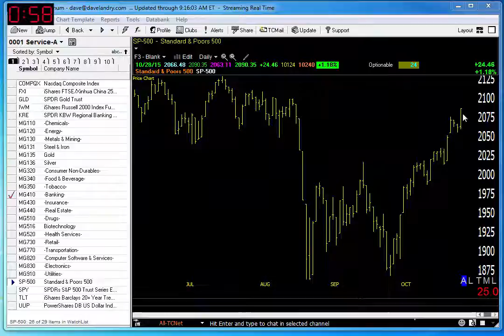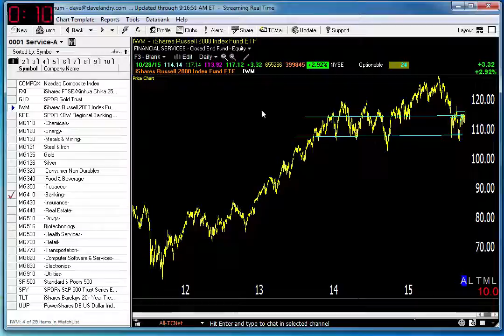Dave Landry's Market In A Minute